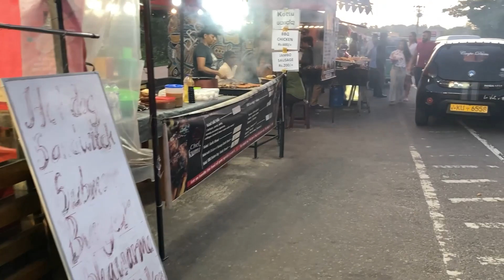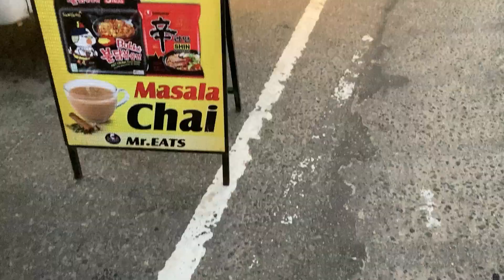Kibulawala Street Food | Street Food කන්න ගිය දවසක් | Best Street Foods In Sri Lanka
අපිත් ගියා කිඹුලාවල street food stall වලට. ඉතින් අපිට පිරිසිදු වගේම සාධාරණ මුදලකට මෙතනින් කෑම ගන්නත් පුලුවන් උනා. එහෙනම් ඔයාලත් අපිත් එක්ක මේ අත්දැකීම බෙදා ගන්න එකතු වෙන්න.